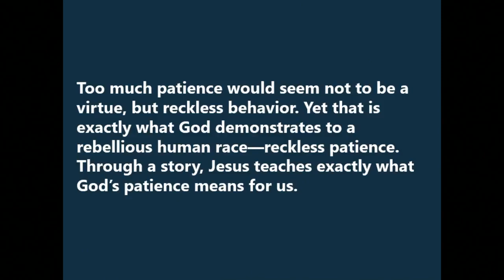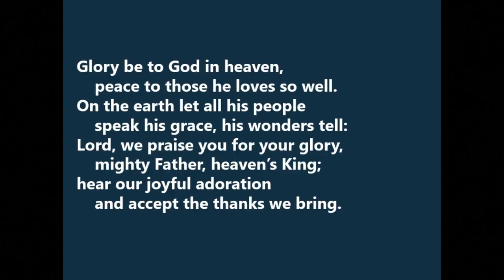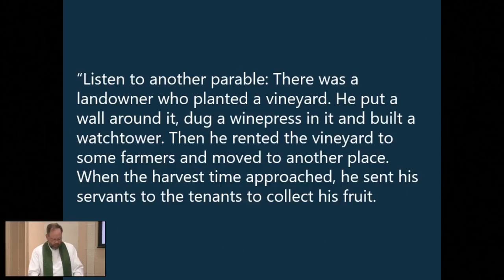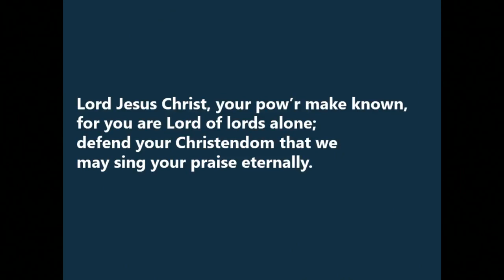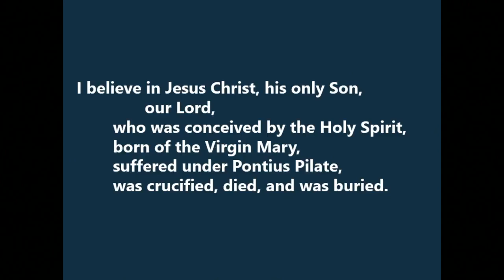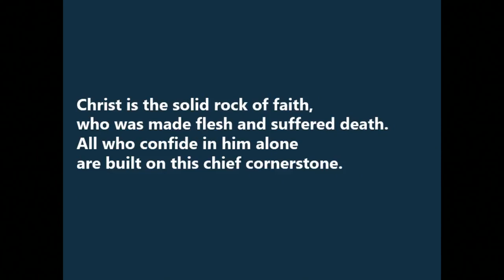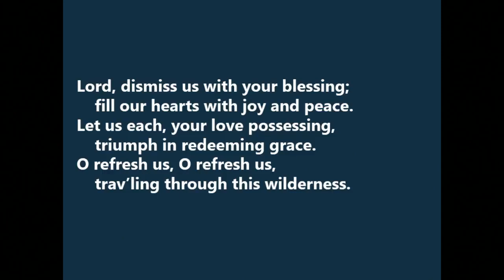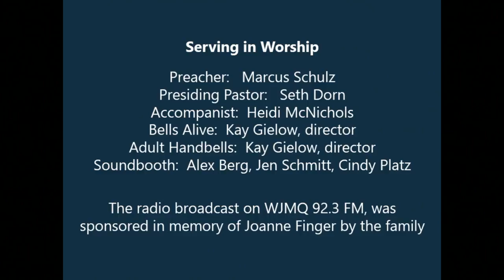Nineteenth Sunday after Pentecost 10-08-2023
A STORY OF RECKLESS PATIENCE
Patience is a virtue. But can too much patience be a vice? If you are too patient, waiting to see if that pain in your stomach goes away with time, you might make a problem worse. If you are too patient with an incompetent employee, you will lose productivity before the inevitable—his firing—occurs anyway. Too much patience would seem not to be a virtue, but reckless behavior.

Yet that is exactly what God demonstrates to a rebellious human race—reckless patience. Through a story, Jesus teaches exactly what God’s patience means for us.